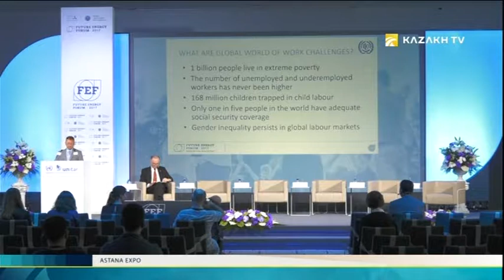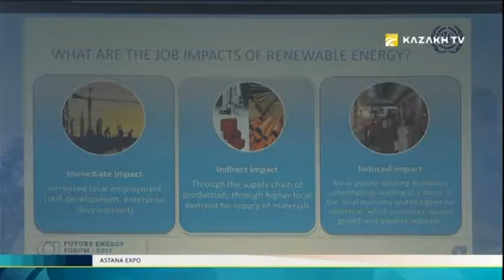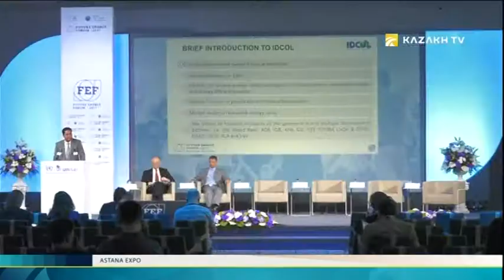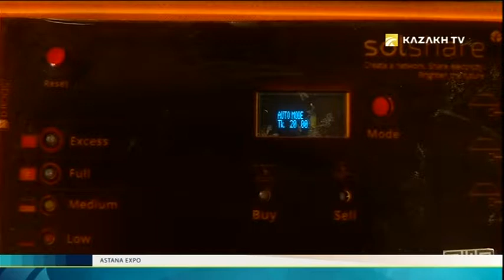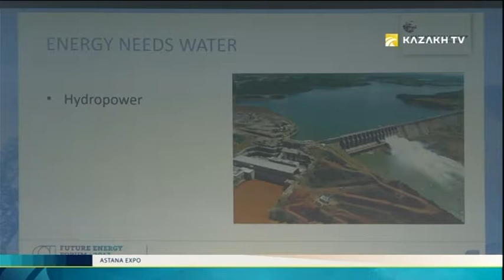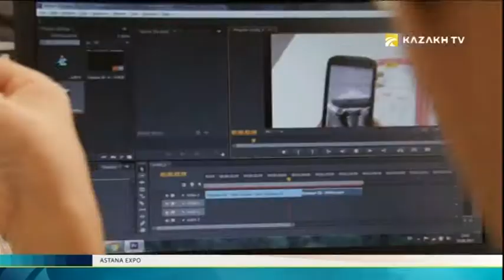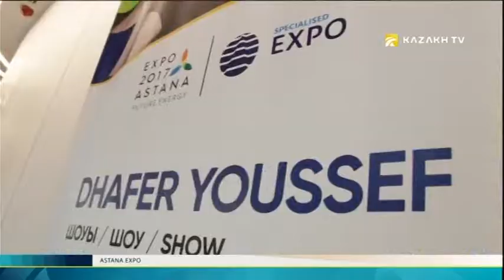Astana EXPO №19 (15.09.2017) - «Future Energy» forum